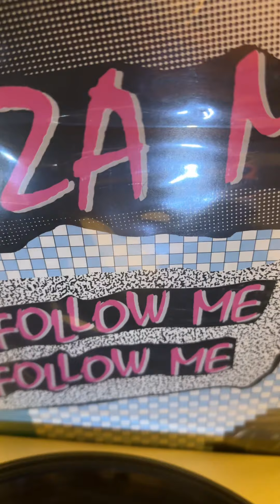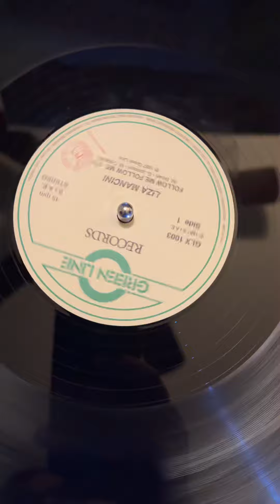Liza Mancini - Follow Me, Follow Me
Otra de las grandes del Italo Disco, solo dale play y subele volumen a este gran tema.